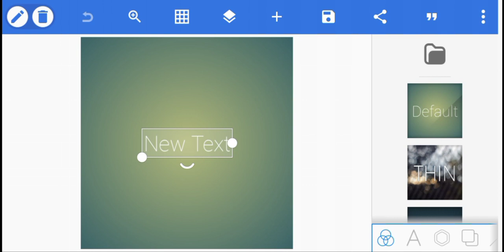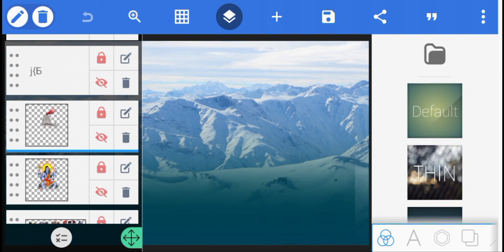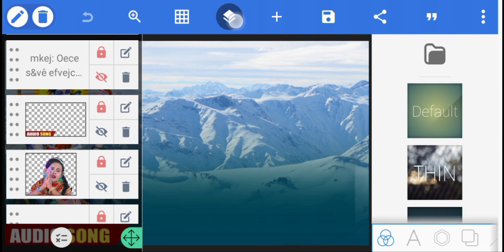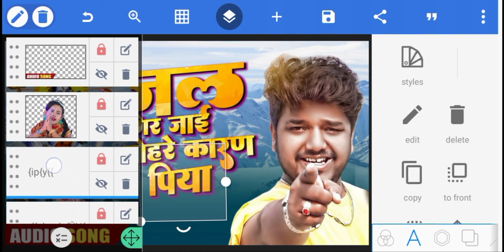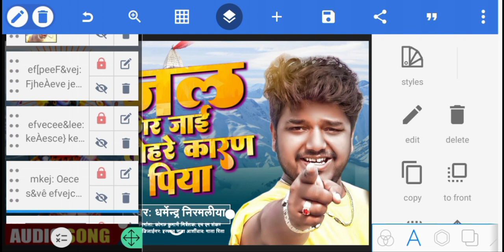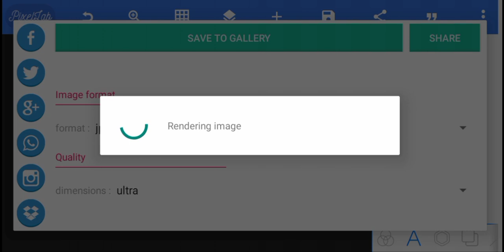Poster Kaise Banaye | FREE Plp File Download | Bolbam Album Song Banner Plp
кєєρ ѕυρρσятιиg gυу'ѕ

Irfan Raja Official .

🔥 सभी प्रकार का वीडियो आपलोगों को हमारे चैनल पर मिलता रहेगा 🔥

🔸 3D Kaise Banaye Mobile Se :
( 3D बनाना सीखे आप मोबाईल से ) :

🔸 Unlimited YouTube Background:
( यूट्यूब थम्बनेल बैकग्राउंड डाऊनलोड करें Free ) :

🔸 HAppy Birthday PLP File :
( हैप्पी बर्थडे का पोस्टर बनाना सीखें जल्दी से ) :

🔸 YouTube Channel Art Kaise Banaye :
( यूट्यूब कवर चैनल आर्ट बनाना सीखें ) :

पासवर्ड के लिये आपलोग नहीं कॉल कीजिये नहीं मैसेज कीजिये...

🔥 Download Album Song Poster File :
                  (Password Protected) :
🔗PLP

💠IMPORTANT NOTICE:
These all Things Are not Copyrighted..

🔸Right to about music Label & no copyright
infringement intended..